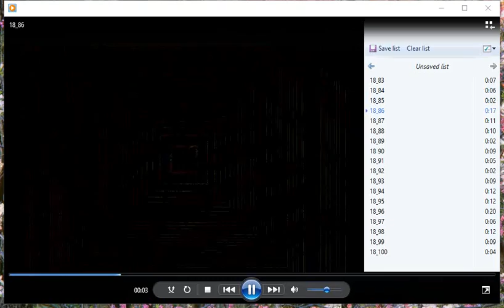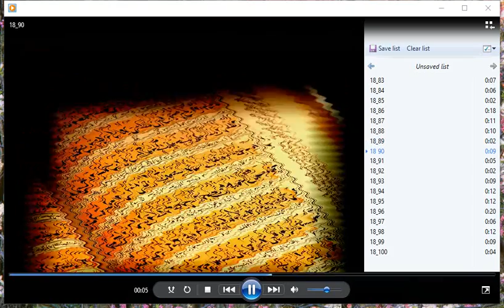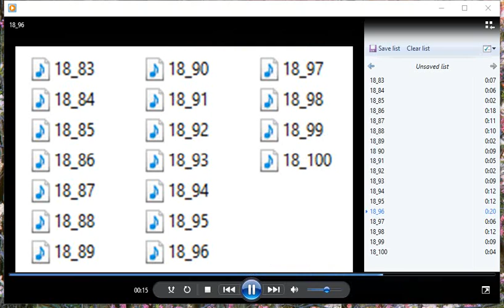All Sections of Quran in Urdu / Hindi on the Topic of "Zulkarnain and Gog Magog"